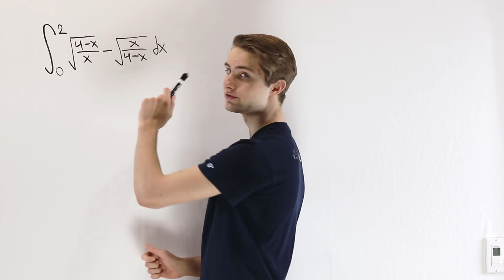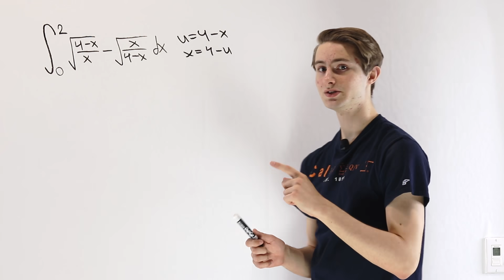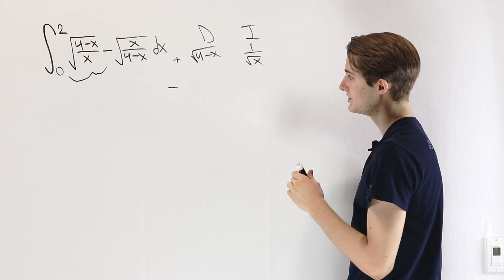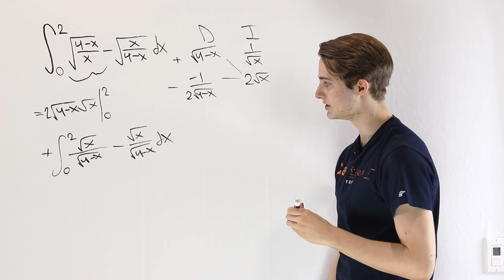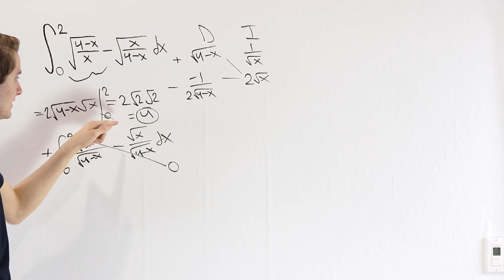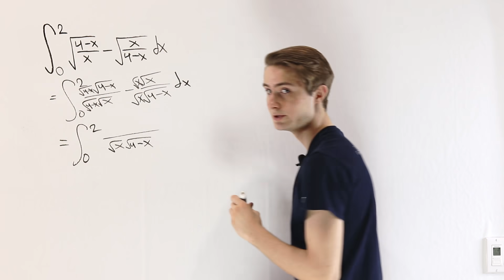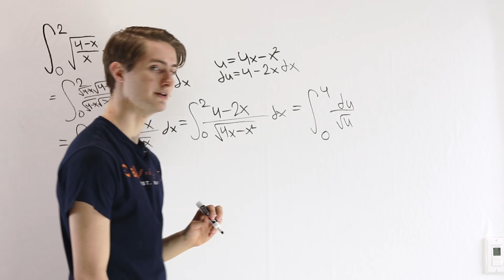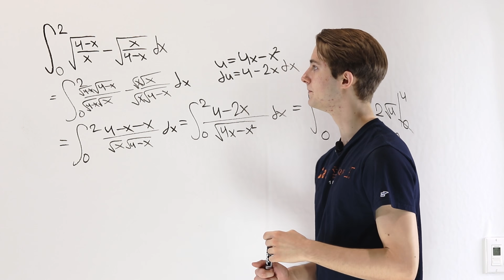Symmetric Square Root Integral 2 Ways!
Two different ways to do an interesting square root integral problem. Symmetry is a good sign!